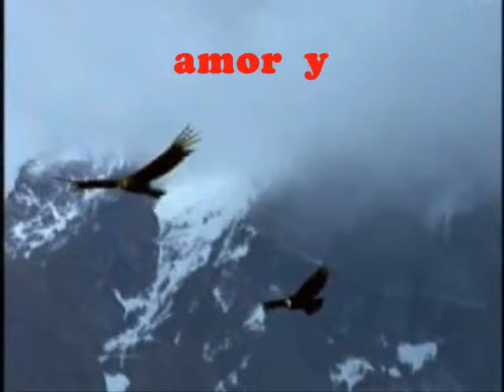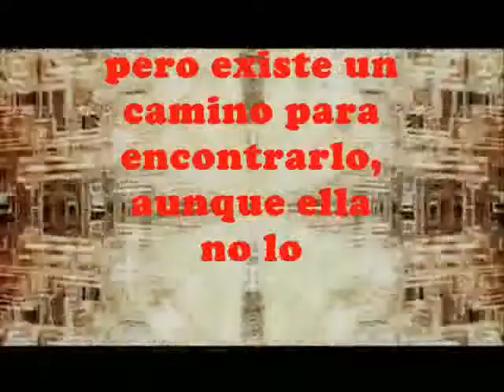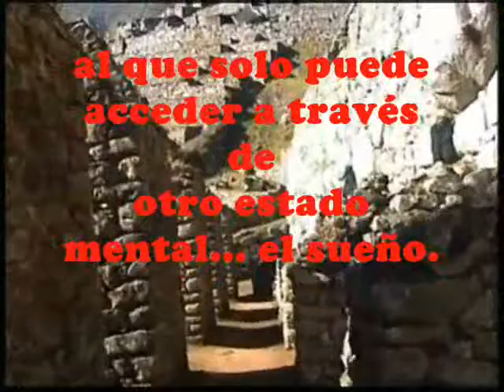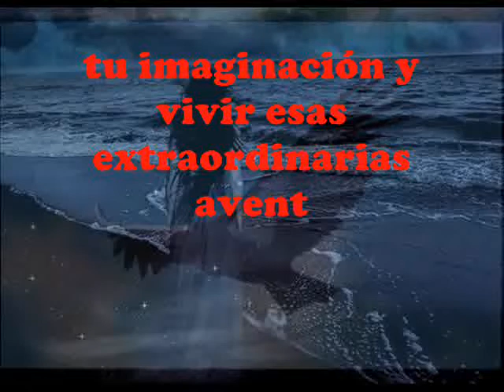Te Veré en Sueños... 3ra Edición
TE VERÉ EN SUEÑOS... Esta novela provoca la hermosa conspiración literaria de difundirla, boca a boca, como un rumor, que ya la ha llevado a su tercera edición en español y a una primera en inglés. Léala, le fascinará... y será parte de esa conspiración literaria.
Les agradezco su apoyo de todo corazón.